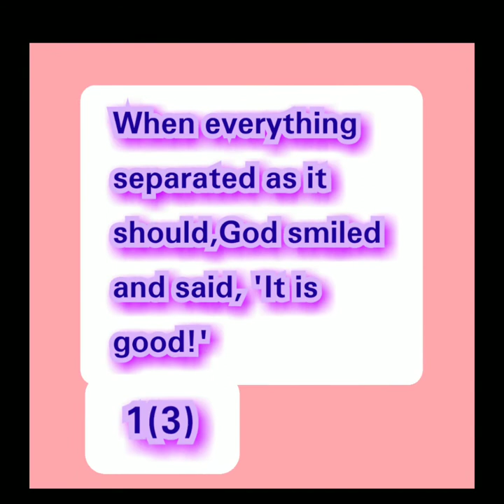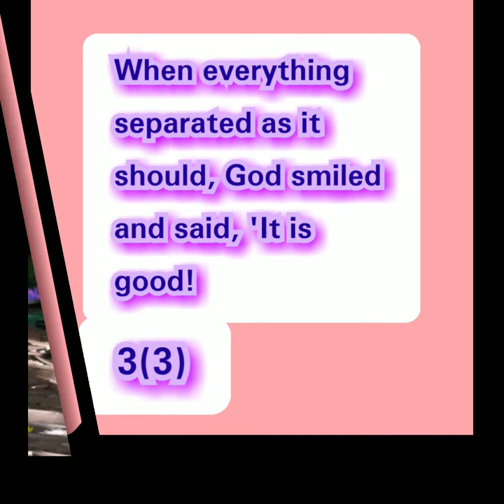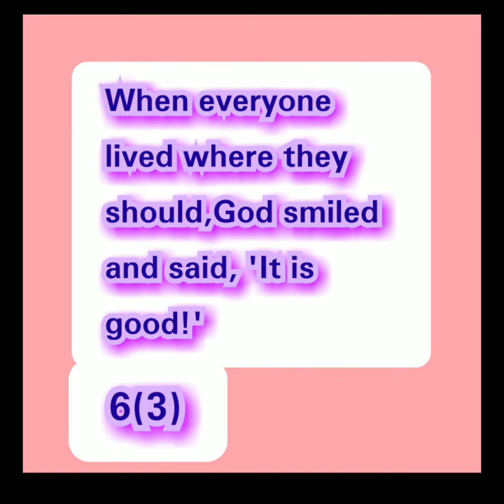God creates heaven and earth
Godbless all